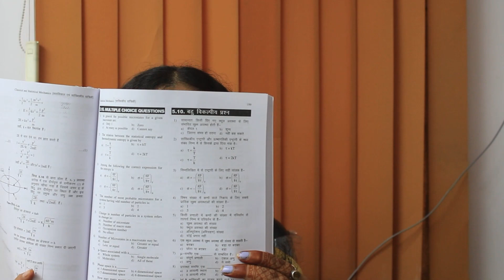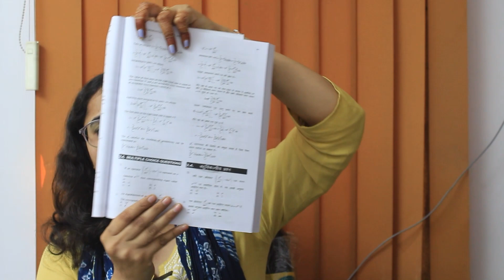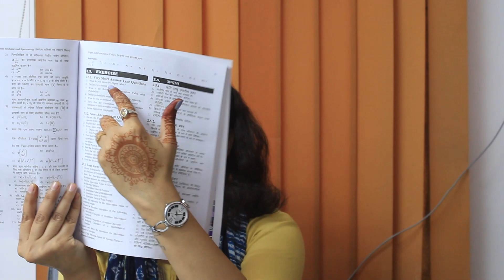Books Review | U.P. B.Sc 5th Sem | Physics Paper-I & II NEP-2020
Books Review | U.P. B.Sc 5th Sem | Physics Paper-I & II

Hello दोस्तों, हमारे चैनल पर आपका स्वागत है. इस चैनल पर हम स्नातक स्तर की विभिन्न विषयों की पुस्तकों पर वीडियो अपलोड करते रहते हैं. जिसके द्वारा आप घर बैठे ही इन पुस्तकों के कंटेंट्स को समझ सकते हो और अपने विषय में अधिक बेहतर प्रदर्शन कर सकते हो.